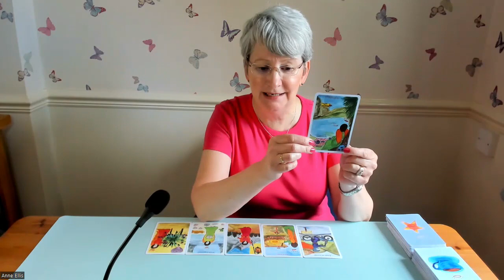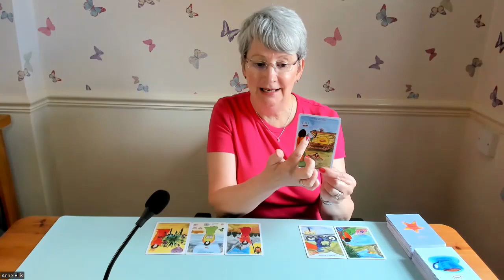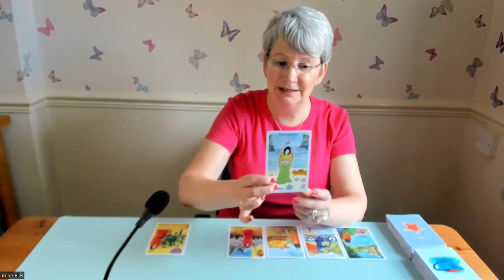ARIES * STEPPING THROUGH THE DOORS OF OPPORTUNITY. 21st-27th Aug.